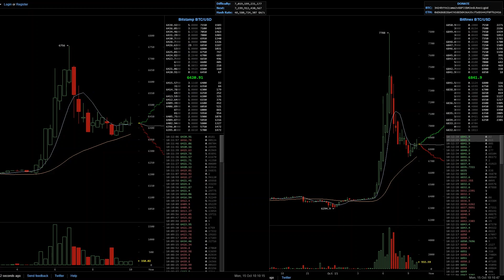Bitfinex/Tether Liquidity Crisis - 15/10/2018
The price of Bitcoin on Tether exchanges skyrocket over 1000+ USDT/Tether over US Dollars.

US Dollar exchanges responded to the Tether crisis on Bitfinex due to arbitrage bots which were still in operation during the pump.

As the price on Bitfinex kept rising, the arbitrage bots either ran out of money, or were shut off by the operators, resulting in the spread rising even further.

Shortly after, the price of Bitcoin dumps because the pump was completely fake, not due to any news other than Bitfinex/Tether banking crisis.

Consider this a warning sign of what is to come.